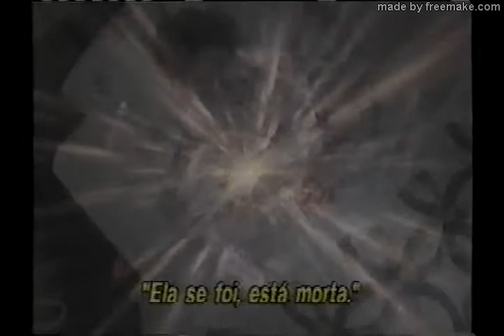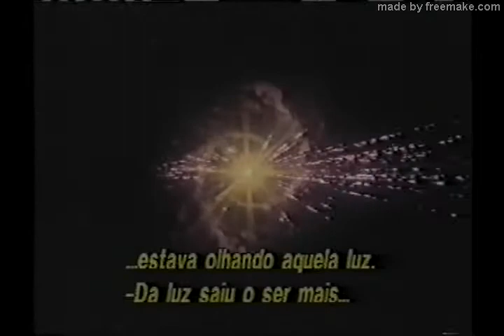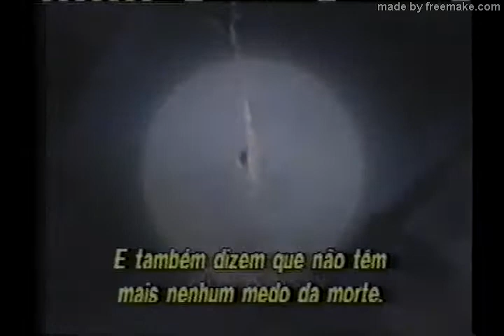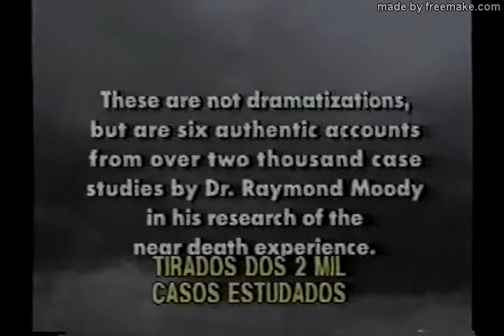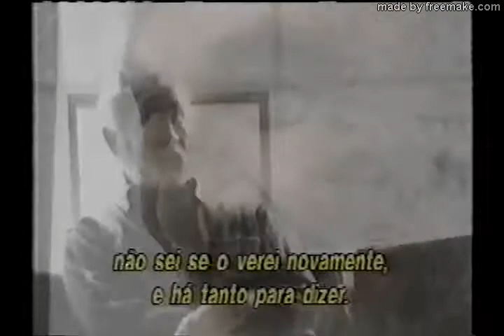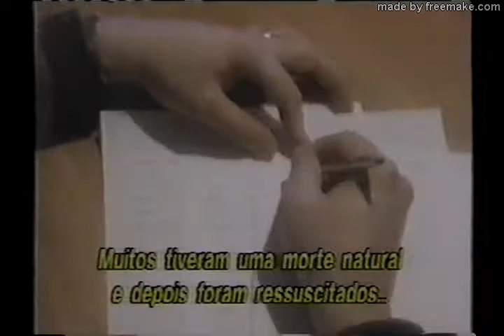Vida após a morte